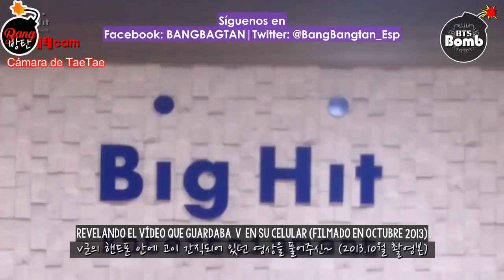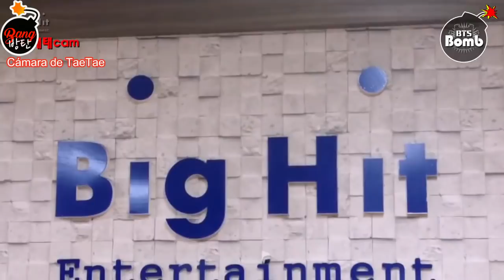[Sub Español][BANGTAN BOMB] 'A guy like me' lip-sync by JungKook (V cam)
RAW: BANGTAN TV.
Eng Subs:BangtanSubs
Sub Español: BANG BANGTAN (Adm. Mel.Chim)
Edición y subida: Adm. Mel.Chim
Tiempos: Adm.Jkmari97